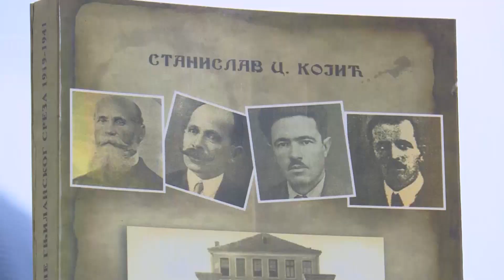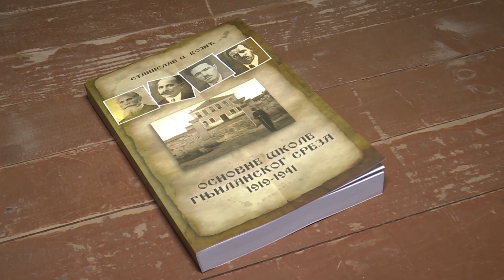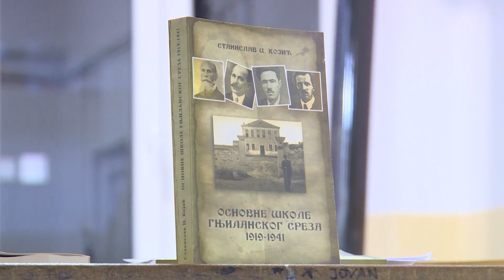Promocija knjige Stanislava Kojića